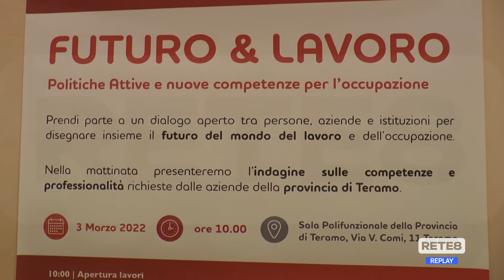Teramo - Indagine provinciale sul Lavoro